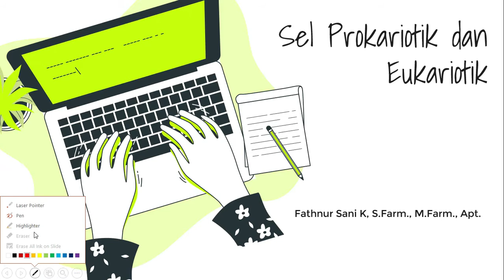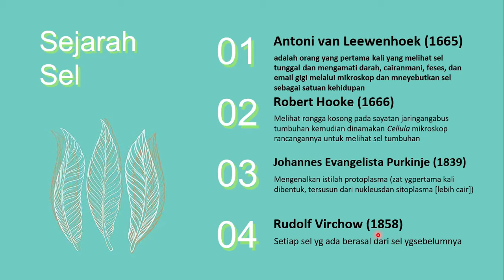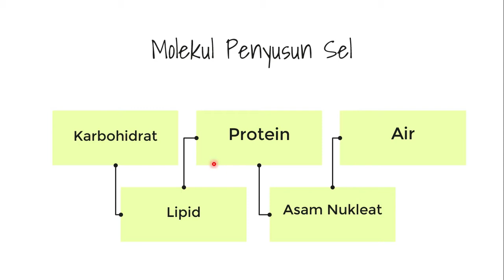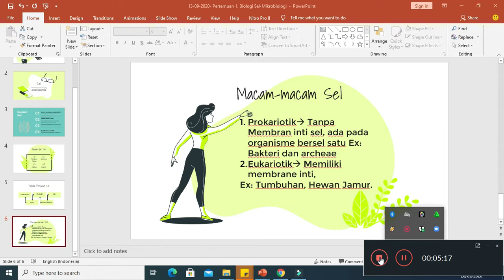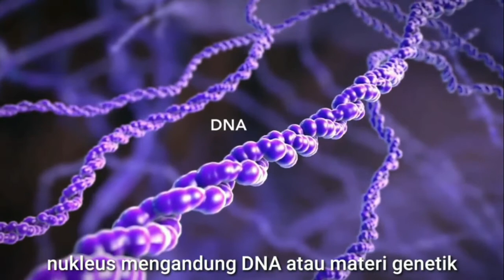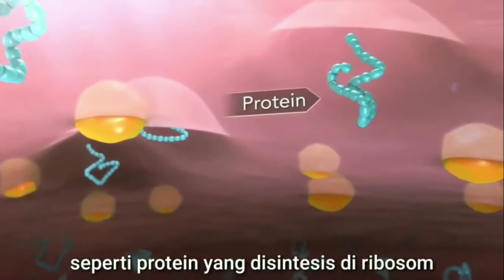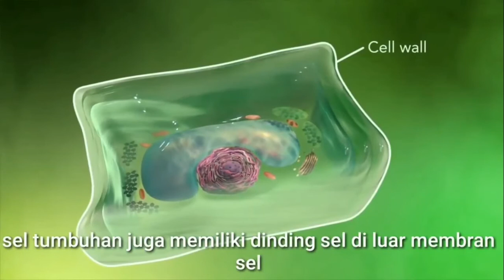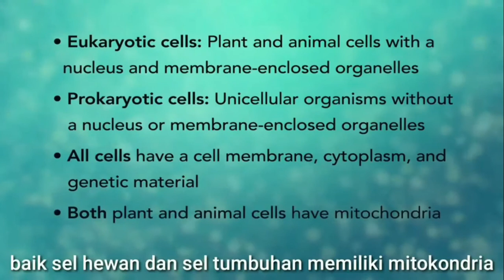Pertemuuan 2 Sel Prokariotik dan Eukariotik Fix